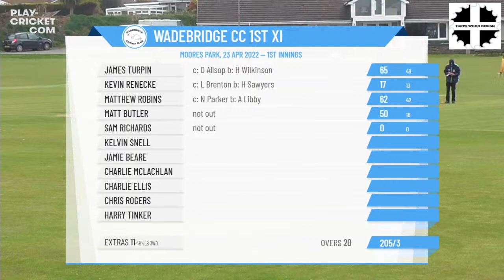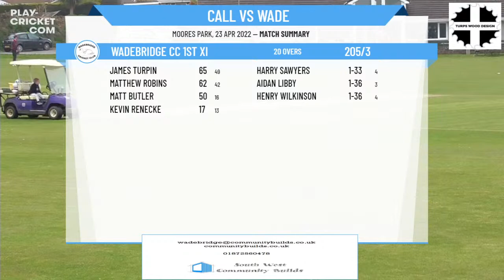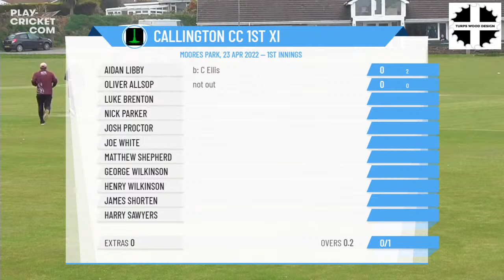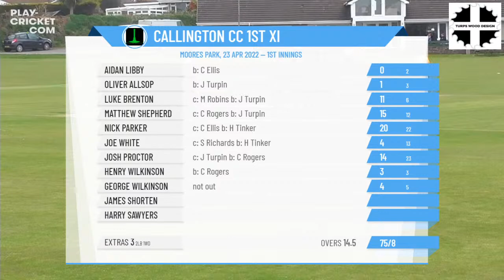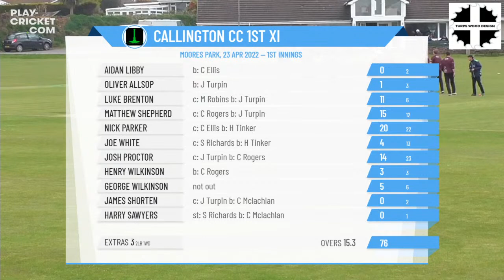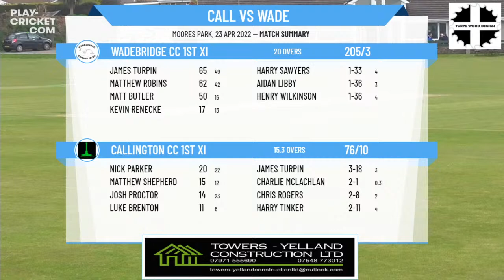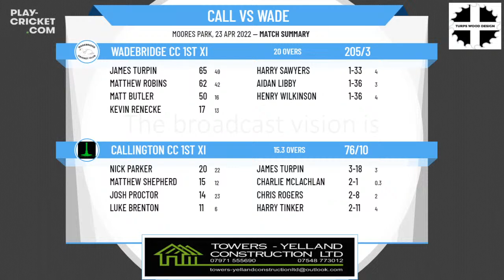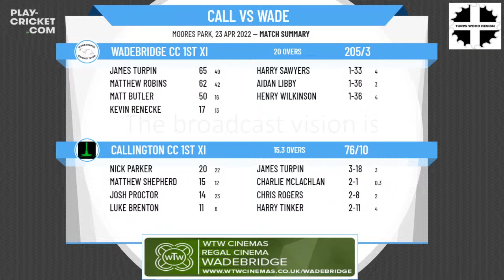Cornwall Cricket League - Premier T20 - Callington CC 1st XI v Wadebridge CC 1st XI